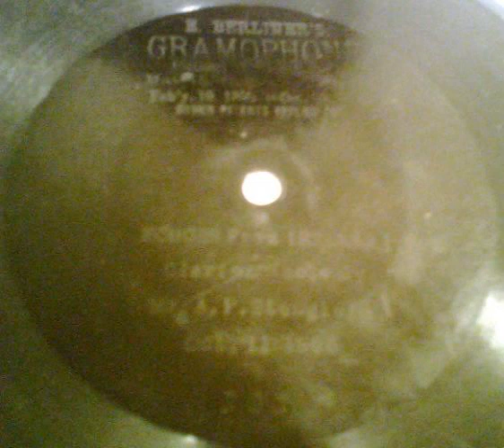"Echoes From Ireland" - A.P. Stengler (1898 Berliner Gramophone)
Recorded October 11, 1898. August P. Stengler was a prominent clarinetist in the late 1800s and early 1900s. He also wrote books on music theory and clarinet training.